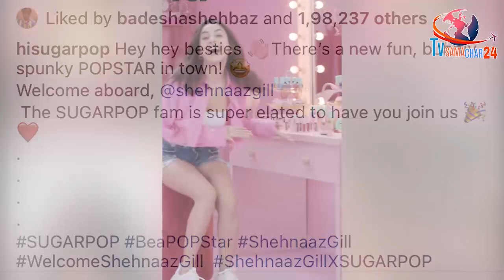शहनाज के इस सपने को पूरा करने में लगे बेहद साल | Shehnaaz Gill Dream Fulfilled | Tv Samachar 24